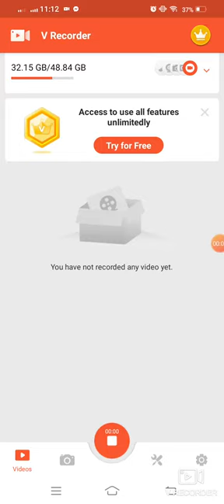October 14, 2023